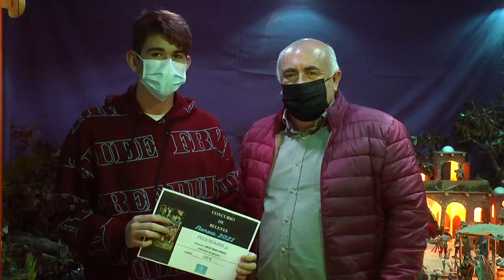Entrega de Premios del Concurso de Belenes y regalos del Árbol de los Sueños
Este vídeo trata de: Entrega de Premios del Concurso de Belenes y regalos del Árbol de los Sueños.